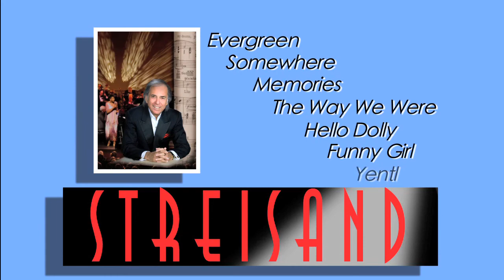Palm Beach Pops Streisand clip.mov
Actress and singer Gloria Loring will be featured in the Palm Beach Pops' most requested concert series, "The Streisand Songbook." Gloria played 'Liz Chandler' in the daytime drama, "Days of Our Lives" and is best known for her #1 pop hit, "Friends and Lovers" as well as co-writing and singing the theme for "Facts of Life." This concert series spans the entire career of Barbra Streisand, celebrating the music of one of today's greatest living legends with timeless songs like "Evergreen," "Somewhere," "Memories" and "The Way We Were" as well as the music from Hello Dolly, Funny Girl and Yentl. January 2011